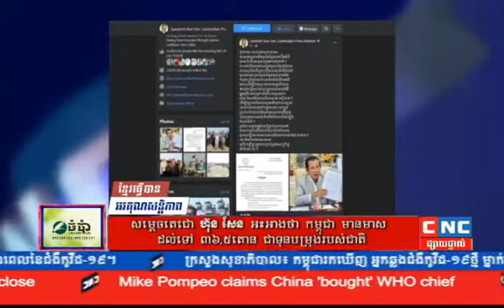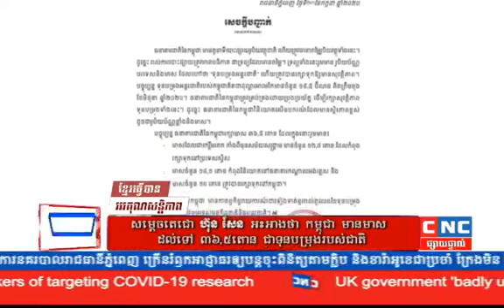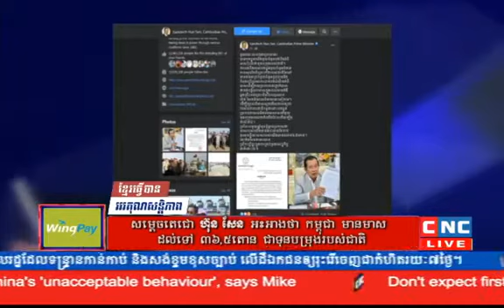July 24, 2020